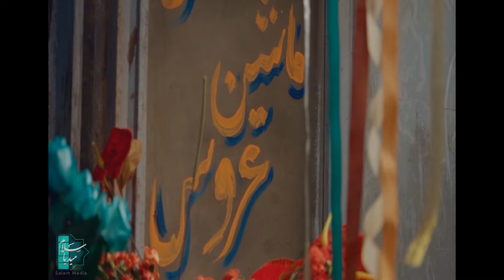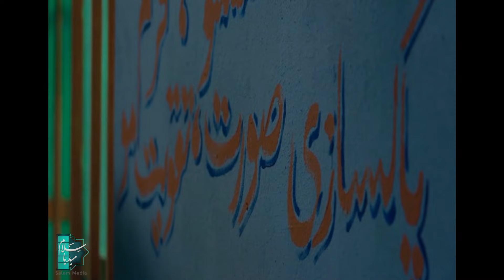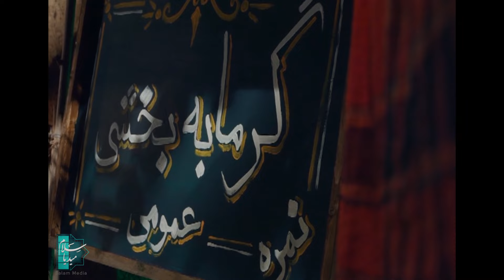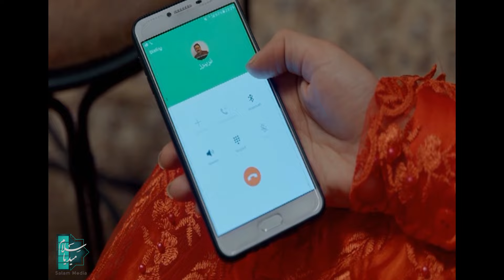زنجیرە نون خێ وەرزی 3 - ئەڵقەی 2 | Noon Kh 3 Kurdi - AlqaY 2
کورتکراوەی چیرۆک:
«نون خێ» لەڕاستی دا کورتکراوەی ناوی ڕۆڵگێڕی سەرەکیی لەو زنجیرەدرامایەدایە کە ئەویش «نورەدین خانزادە»یە.
زنجیرەدرامای «نون خێ» یارمەتیەکی زۆری ناسین و ناسێندرانی زۆربەی ناوچەو گەلانی ئێران و کەلتوورو داب و نەریتی کوردەکان داوە.

وەرزی سێیەمی زنجیرەی بەناوبانگی نوون خا، درێژەی سەرگەرمیەکانی نورەدین خانزادە و بنەماڵەکەی نیشان دەدات. تەوەری سەرەکی بەشی سێیەم دۆزینەوەی زێڕە لە خاکی نورەدین
کە پێشتر ئەو زەوییەی بە سەلمان و زاوای نورەدین فرۆشتووە، نهێنی ئەم زێڕانە دەزانێت.
چیرۆکی ئەم وەرزە لە زەماوەندی شکستخواردووی کچەکەی نورەدین دەست پێدەکات، کە دەبێتە هۆی ڕووداو و ڕووداوی نوێ و کۆمیدی...
زنجیرە نون خێ وەرزی 3 - ئەڵقەی 2
ئەکتەرەکان :
سەعید ئاقاخانی، حەمیدڕەزا ئازرەنگ، فەریدە سپاە مەنسوور، عەلی سادقی، نەعیمە نیزام دوست، سیروس مەیمەنەت و ...

دەرهێنەر : سەعید ئاقاخانی
نووسەر : ئەمیڕ وەفایی و محەمەد تەنابەندە

ساڵی بڵاوکردنەوە : 2020
ژانەر:  کۆمێدی - خێزانی - کۆمەڵایەتیی